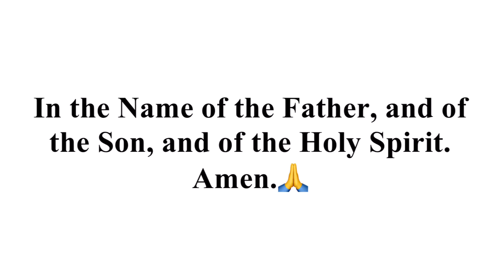Created Using Apple 🍎 iMovie 😇 I ⛪️ Family Prayer Compilation - The Angel 👼 of God 🙏 by Siri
Angel of God, My guardian Dear
To whom God's love commits me here,
Ever this "day" (or "night" if you say it at bedtime),
Be at my Side,
To light and guard,
To rule and guide,
Amen.🙏